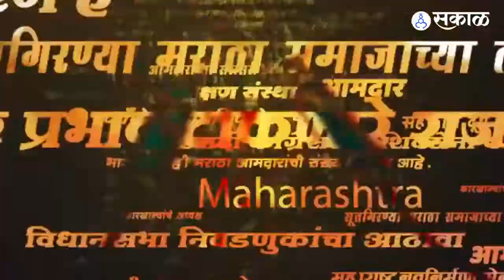Gauri Pujan 2022: पुण्यात गौरीच्या रूपाने देखाव्यात साकारले मुलींच्या आयुष्यातील क्षण | Sakal Media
गौरी- गणपतीचा म्हणजे महिलांच्या जिव्हाळ्याचा सण. यातूनच पुण्यातील कर्वेनगर भागात असणाऱ्या शीतल बराटे यांनी मुलगी वाचवा मुलगी शिकवा हा सामाजिक संदेश देणारा सुंदर देखावा सादर केलाय. मुलीच्या जन्मापासून ते तिच्या शिक्षणापर्यंत तसेच  एका मुलीच्या आयुष्यातील सर्व क्षण या भव्य देखाव्यात साकारण्यात आले आहेत.